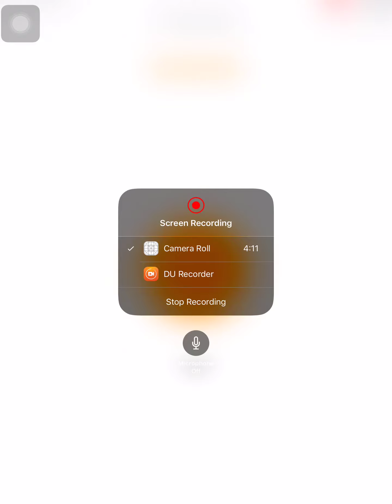Clash Royale Season 3 Be Legendary Claim Rewards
Claim 36 rewards